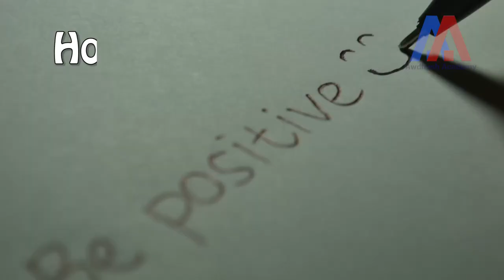How To Develop Positivity In Life | Awdhesh Singh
Our life is a reflection of our attitude. It can be easy to become negative and cynical towards the world as we are continuously exposed to more news of tragedy and injustice in the media. This video lesson explains how you can develop a positive a positive attitude in your life and live happily.